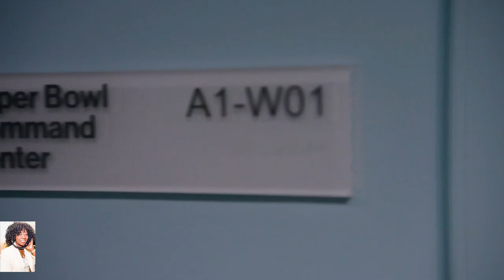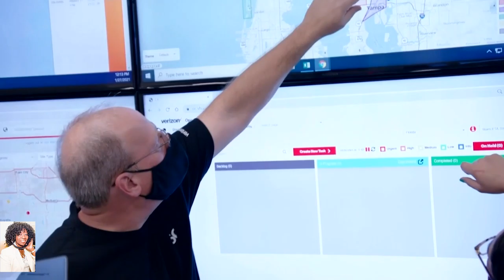2021 Superbowl Safety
2021 Superbowl Safety